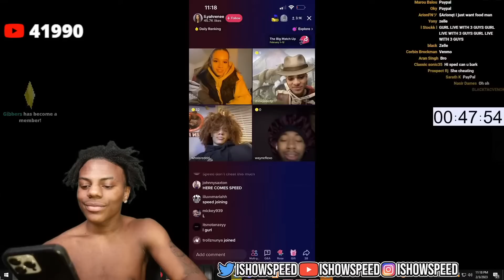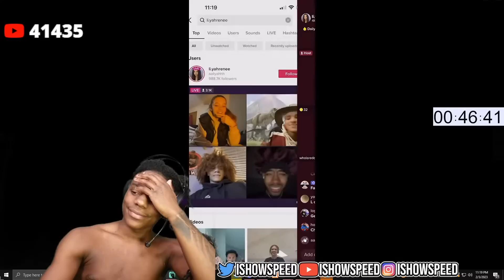Speeds Girlfriend Cheats On Him (HE CRIES) 💔